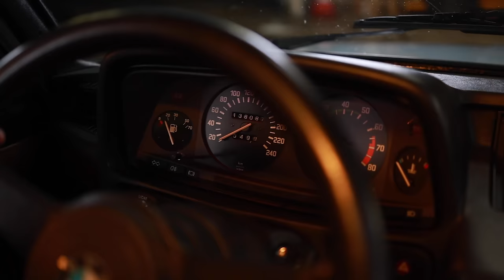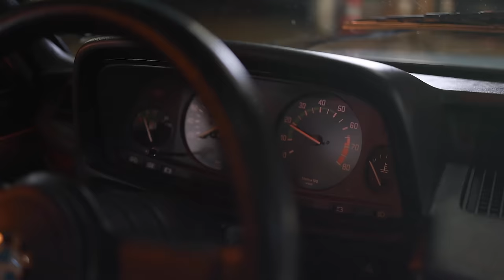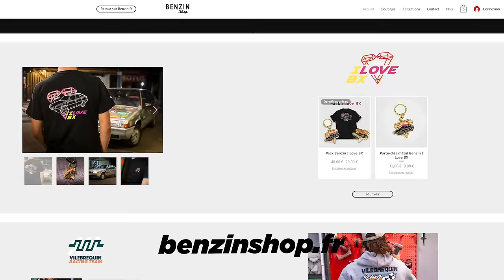La BMW de Jacques Mesrine. - Benzin Speed Shop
Flic ou voyou, la BMW E12 528i n’a pas fini de faire parler d’elle. Dans ce nouvel épisode de SpeedShop, nous vous racontons pourquoi la BMW E12 de l’ennemi publique numéro 1 était LA voiture à acquérir pour régner en maître en société. Alors, si les termes bandit ou gangster vous ont toujours fait frissonner, préparez le popcorn et braquez-vous devant votre écran. L’histoire va commencer.

🚘 Pour acheter ou vendre les meilleures automobiles d’intérêt (et faire de meilleures affaires) ca se passe sur

📲 On fait aussi plein de choses sur Instagram

 / benzinworld

Réalisation et Montage : LACUNA